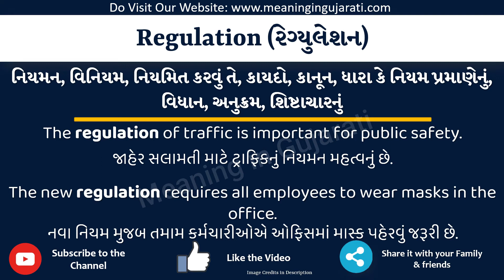Regulation Meaning in Gujarati | Regulation નો અર્થ શું છે | Regulation in Gujarati Dictionary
આ વિડિયો માં તમે Regulation નો Gujarati માં અર્થ સમજશો અને એની સાથે Regulation નું pronunciation પણ શિખશો. એટ્લે કે તમે Regulation ના meaning ની સાથે સાથે એ પણ શિખશો કે Regulation ને કેવી રીતે બોલાય, Regulation ને બોલવાની સાચી રીત કઈ છે.

તો બસ એક મિનટ માં શીખો Regulation શબ્દ ને.

Regulation ને examples થી સમજીએ